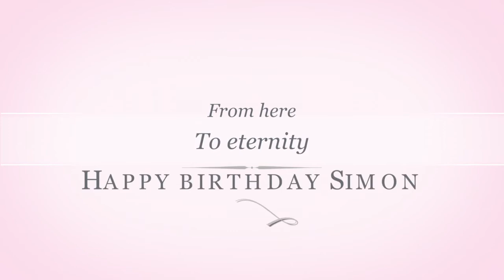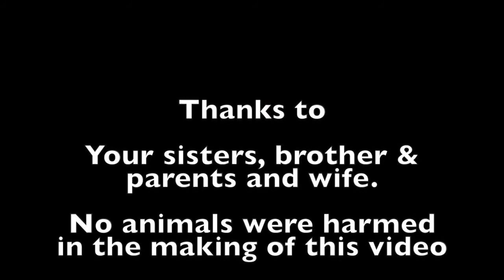face photography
My brother simon walkers birthday video in falmouth cornwall